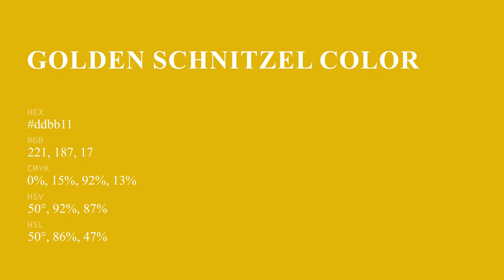Golden Schnitzel color ddbb11 hex color - Green color - Cool color ddbb11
What color is Golden Schnitzel ? ddbb11 hex color - Green color - Cool color ddbb11

Hex ddbb11 Color Code is also known as Golden Schnitzel color.

Hex ddbb11 Color code in RGB color code model is created after adding 86.67% red color, 73.33% green color and 6.67% blue color.
Hex ddbb11 Color code in CMYK color (process color) code model is generated after subtraction of 0% cyan, 15% magenta, 92% yellow and 13% black.